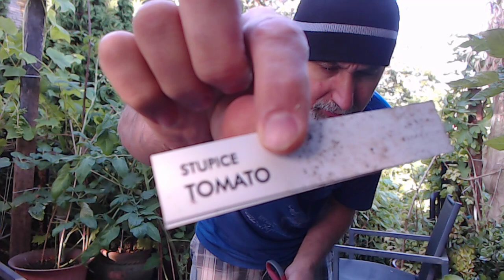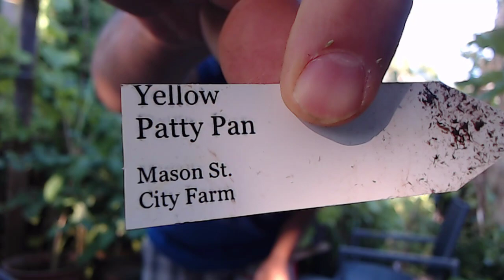Morning Harvest from our Patio Garden: Suckering Tomato Plants & Harvesting Unripe Grapes [ASMR]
***ONLINE PRESENCE

Peace.

chycho

▶️ As well as Cryptocurrencies:
Bitcoin (BTC): 1Peam3sbV9EGAHr8mwUvrxrX8kToDz7eTE
Bitcoin Cash (BCH): 18KjJ4frBPkXcUrL2Fuesd7CFdvCY4q9wi
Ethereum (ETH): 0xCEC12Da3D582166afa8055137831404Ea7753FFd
Ethereum Classic (ETC): 0x348E8b9C0e7d71c32fB2a70DcABCB890b979441c
Litecoin (LTC): LLak2kfmtqoiQ5X4zhdFpwMvkDNPa4UhGA
Dash (DSH): XmHxibwbUW9MRu2b1oHSrL951yoMU6XPEN
ZCash (ZEC): t1S6G8gqmt6rWjh3XAyAkRLZSm9Fro93kAd
Doge (DOGE): D83vU3XP1SLogT5eC7tNNNVzw4fiRMFhog

10 by 10 Grid and Multiplication Table, plus a Math Puzzle, a Pattern Recognition Game (Includes Live Streams)

Peace,

chycho